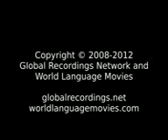Words of Life Aka(अका,India)...प्रभु यीशु का अनुग्रह पवित्र लोगों के साथ रहे। आमीन॥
Language: Aka
Other Names for This Language: Angka; Angkae; Hruso; Hrusso; Tenae; अका
Where spoken: India